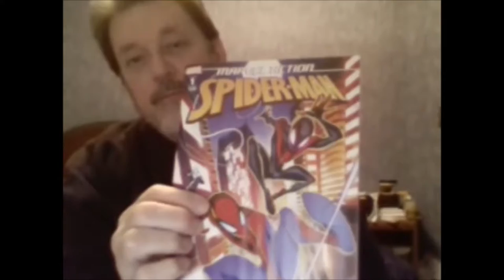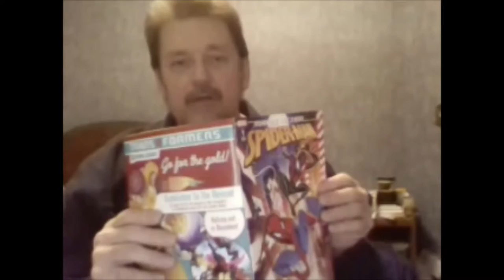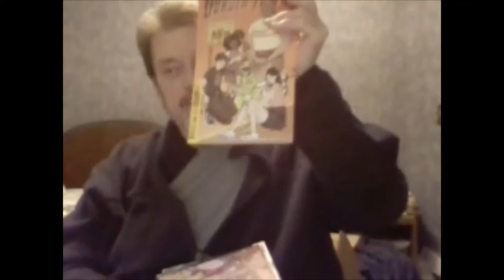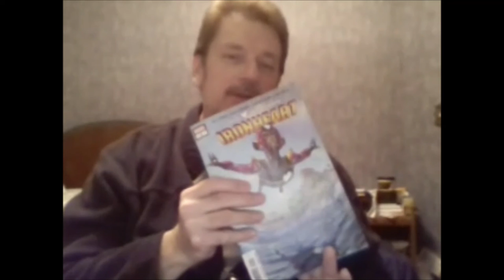Ripped from the comic books! Where is the cover?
Ripped from the comic books!  What value is there in the art, the print, the Spiderman?  Should the cover of Ironheart determine the value of the book?  How should you judge Border Town?